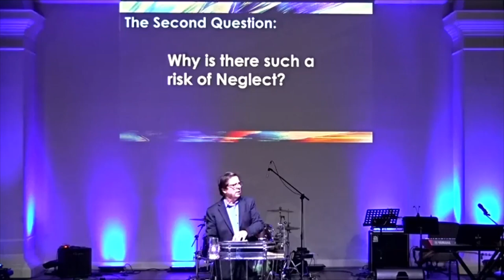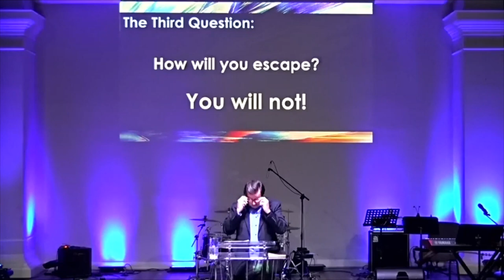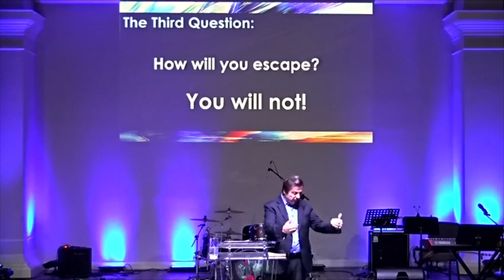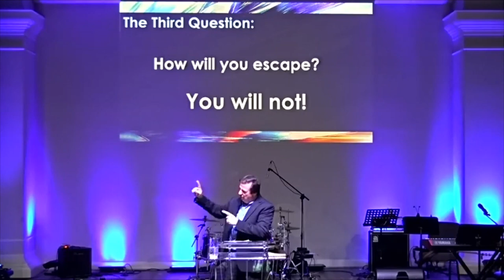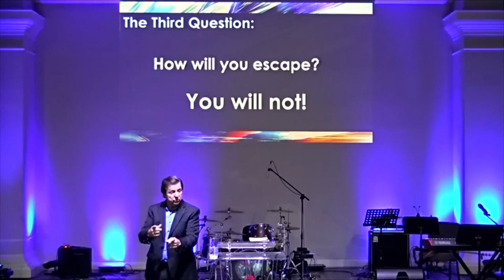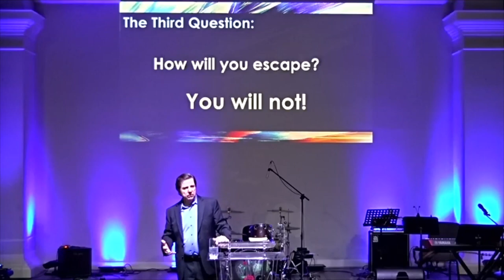4-9-2023 | The Supernatural Power of The Cross & Resurrection | Pastor Joe Arms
Good Morning from the Spring Campus! Today is Easter and we are glad you are joining us for this service.
If you have questions about Believers Fellowship, knowing more about Christ, or have a prayer request, please visit us at bfchurch.com and click the Guest Tab or call Monday - Thursday 9:00 A.M - 5:00 P.M. We would love the opportunity to meet you and have you be our guest in person for Worship!